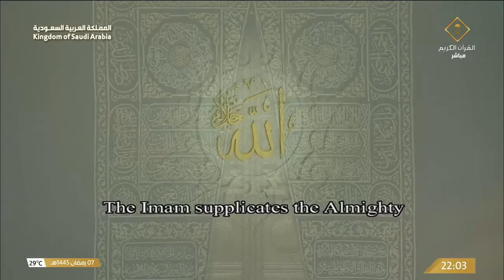اللهم إنا نسألك الجنة | دعاء خاشع ومبكى لفضيلة الشيخ أ.د ياسر_الدوسري | تراويح ليلة ٨ رمضان ١٤٤٥ه‍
قناة تهتم بنشر تلاوات وكل ما يخص فضيلة الشيخ أ.د ياسر الدوسري إمام وخطيب المسجد الحرام بمكة المكرمة.